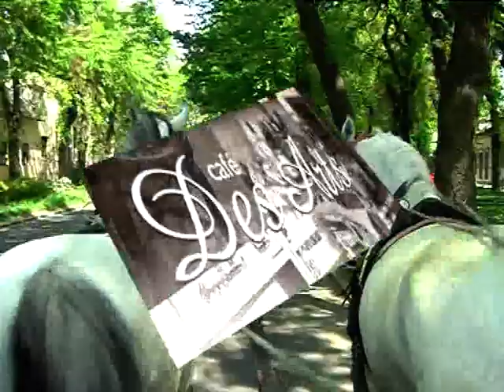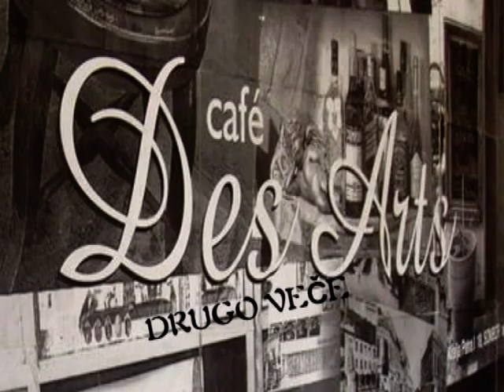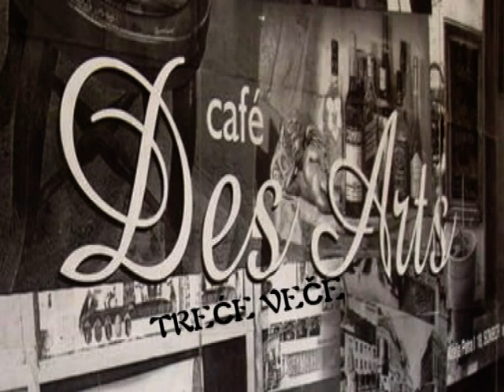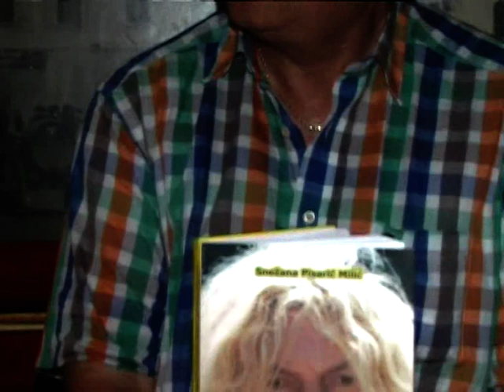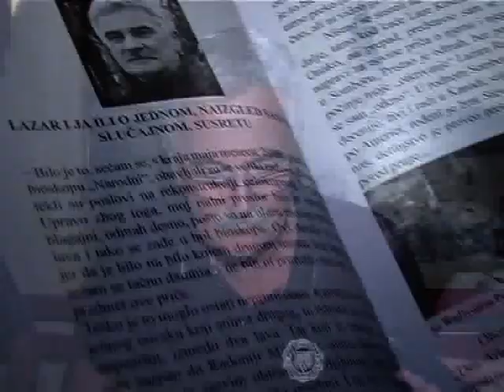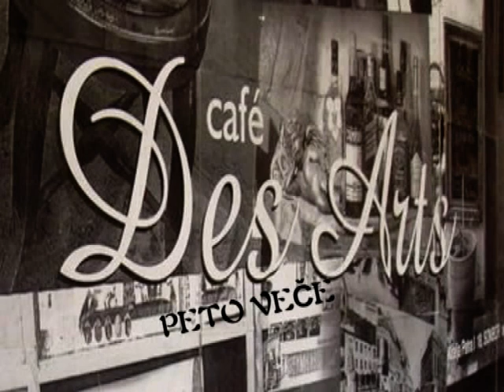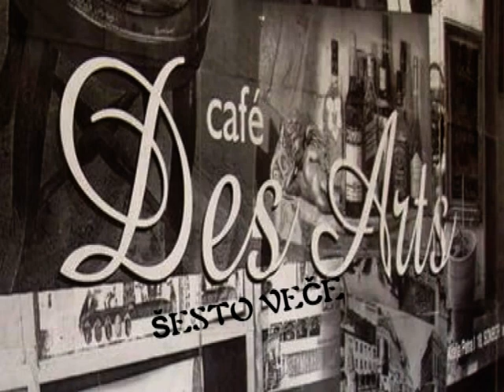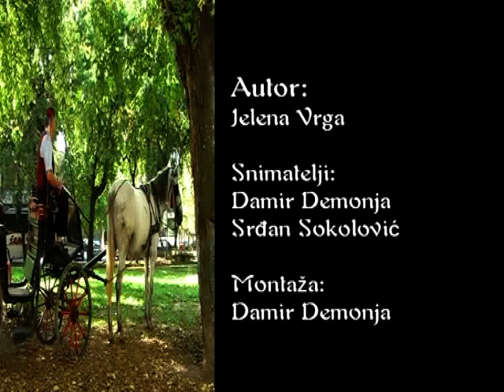U Laganom Ritmu - Dani Des Arts-a 2013